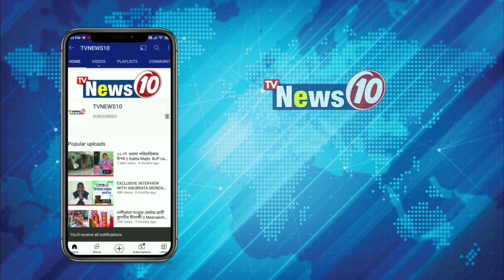বাড়ি ফিরল ডাক্তারি পড়ুয়া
বাড়ি ফিরল ডাক্তারি পড়ুয়া || TVNEWS10 ||